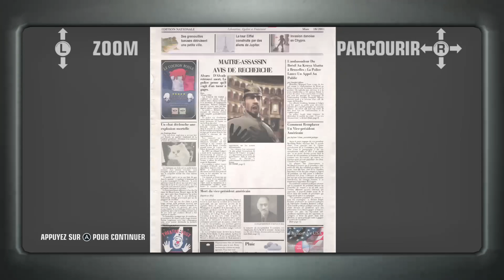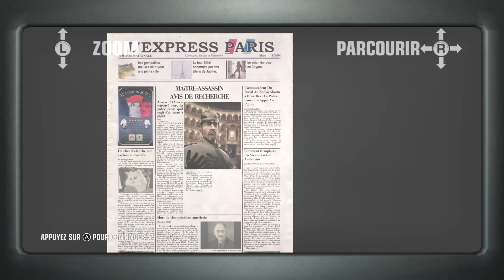Aimez-vous l'opéra? - Let's play Hitman Blood Money Mission 3 Professional Silent Assassin